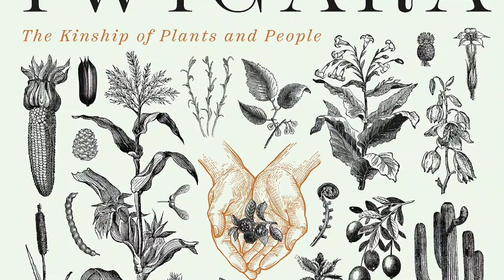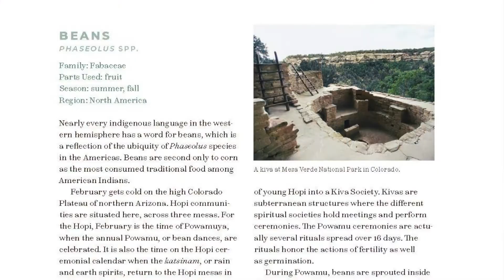Iwigara - Kincentric Ecology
Dr. Enrique Salmón is a Rarámuri (Tarahumara). He feels indigenous cultural concepts of the natural world are only part of a complex and sophisticated understanding of landscapes and biocultural diversity, and he has dedicated his studies to Ethnobiology, Agroecoclogy, and Ancestral Ecological Knowledge in order to better understand his own and other cultural perceptions of culture, landscapes, and place.

Dr. Salmon's recent studies have led him to seriously consider the connections between Climate Change and Indigenous traditional food ways. Indigenous homelands have been noticing the effects of Global Warming and Climate Changes first, but they are also able to possibly offer solutions for ways to feed the planet due to the resilience of traditional food ways worldwide. Food ways are connected to every element and process of sustainable bio-cultural diversity meaning that all facets of sustainable food ways including cultural expressions, landscapes, education, leadership development, networking, and policy should be understood and supported. Dr. Salmon has written a book focused on small-scale Native farmers of the Greater Southwest and their role in maintaining biocultural diversity.  It is titled, Eating The Landsfape.

Dr. Salmon has a B.S. from Western New Mexico University, an MAT in Southwestern Studies from Colorado College, and PhD. in anthropology from Arizona State University. His dissertation was a study of how the bio-region of the Rarámuri people of the Sierra Madres of Chihuahua, Mexico influences their language and thought; poisonous plants used for medicine was the focus for the study. During his doctoral course studies he was a Scholar in Residence at the Heard Museum. He has been on the Board of Directors of the Society of Ethnobiology and the Cultural Conservancy. Dr. Salmon has published several articles and chapters on Indigenous Ethnobotany, agriculture, nutrition, and traditional ecological knowledge.